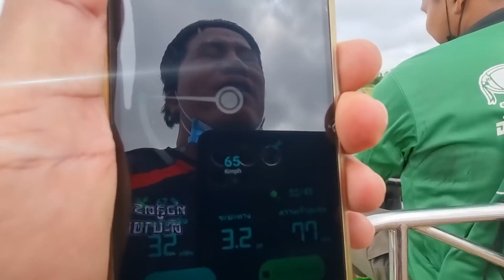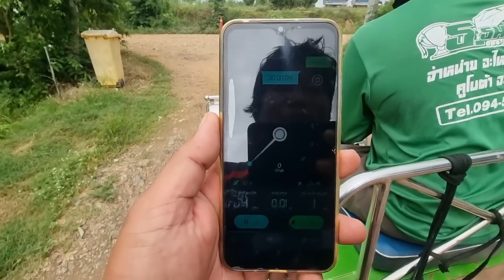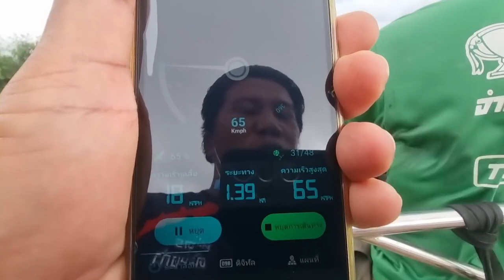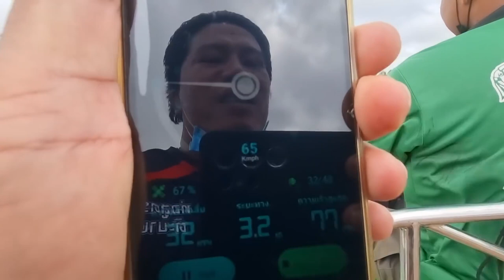Homemade power tiller modified into mini pickup truck top...speed